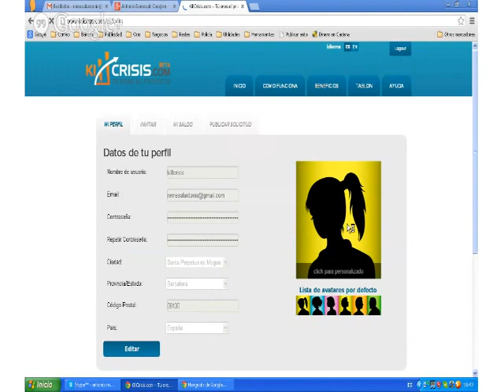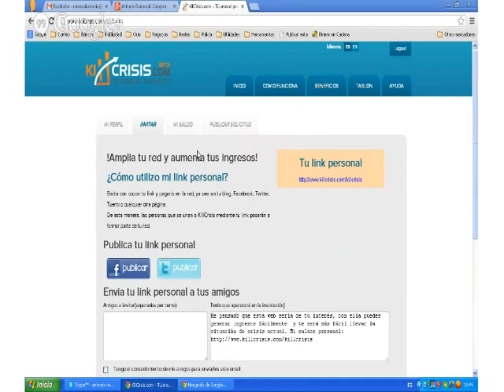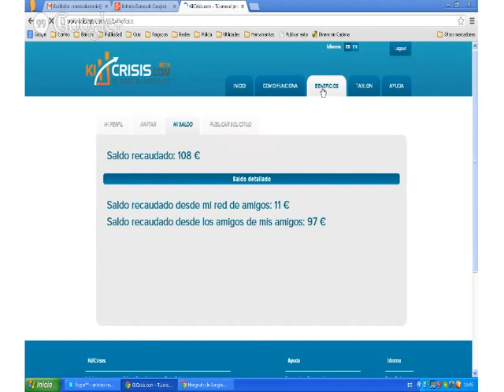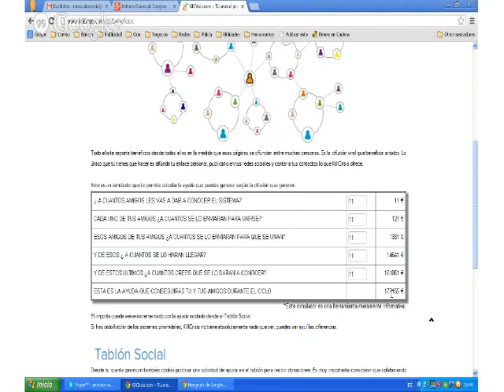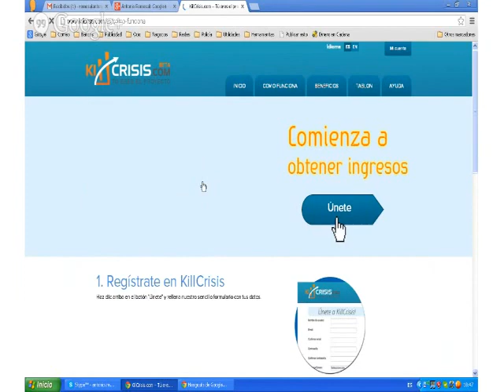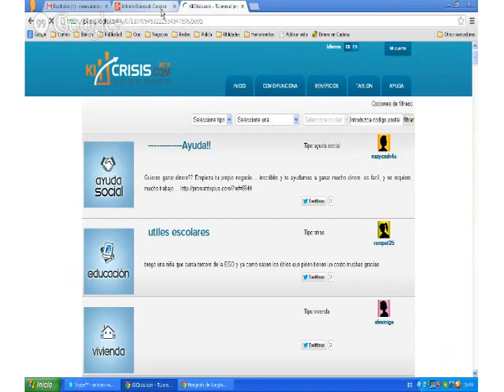¿Cuanto se puede ganar con Killcrisis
Ajuda-te, ajudando outros e instituições de solidariedade social a ganharem uma boa renda, através da internet. É bom, é legal e é credível!